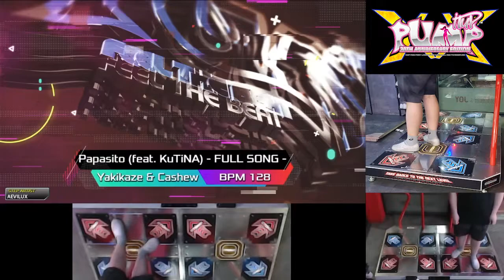[Pump It Up XX] Yakikaze & Cashew - Papasito (feat. KuTiNA) -Full Song- S19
Player : Ryaeon
Location : Game&Joy (S.Korea)
BPM : 128
Rank : A
Score : 4,401,400